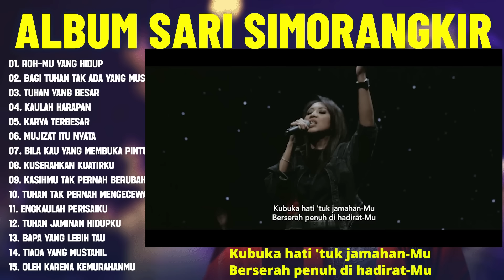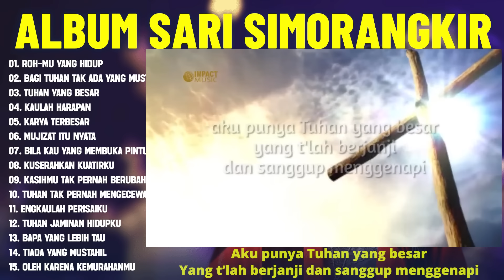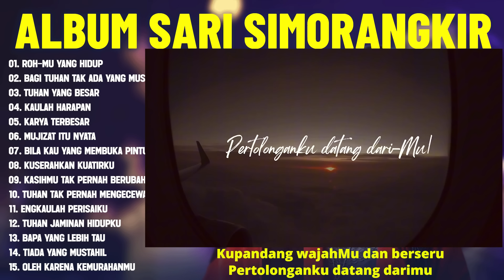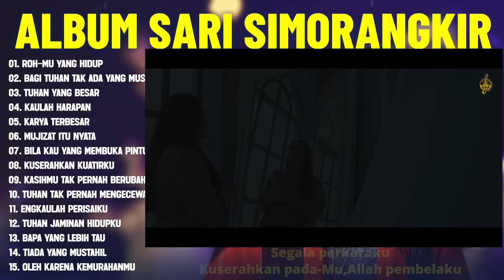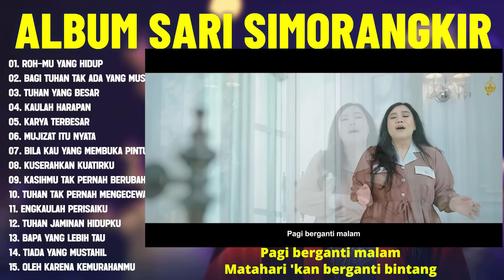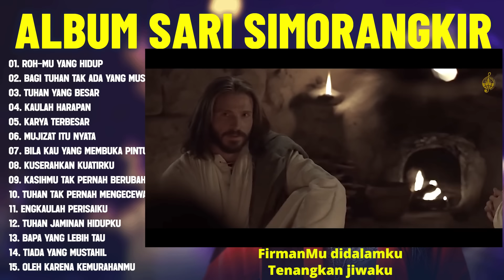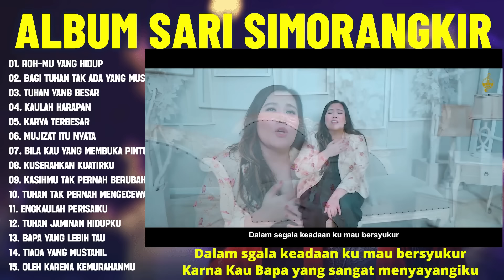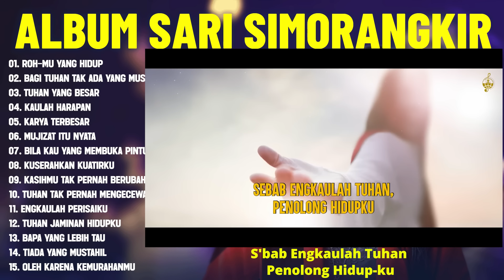Album Rohani Kristen Sari Simorangkir Terbaik 2024 (Lirik Vidio) - Lagu Rohani Menyejukkan Hati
[00:00] Roh-Mu Yang Hidup
[05:19] Bagi Tuhan Tak Ada Yang Mustahil
[10:58] Tuhan Yang Besar
[19:10] Kaulah Harapan
[23:51] Karya Terbesar
[29:34] Mujizat Itu Nyata
[34:44] Bila Kau Yang Membuka Pintu
[39:24] Kuserahkan Kuatirku
[44:04] KasihMu Tak Pernah Berubah
[49:09] Tuhan Tak Pernah Mengecewakan
[55:10] Engkaulah Perisaiku
[01:00:51] Tuhan Jaminan Hidupku
[01:06:05] Bapa Yang Lebih Tau
[01:10:52] Tiada Yang Mustahil
[01:15:57] Oleh Karena KemurahanMu